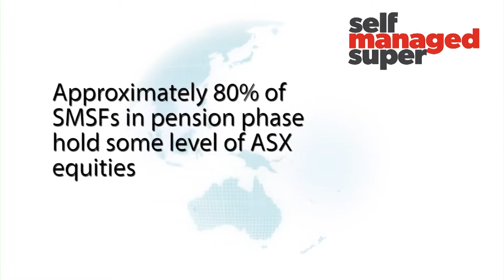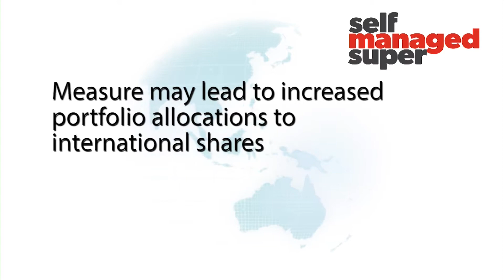Franking Credit Refunds - Kevin Bungard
Labor’s proposal to prevent franking credit refunds to certain SMSFs paying no tax is one causing great concern in the sector. Class Limited chief executive Kevin Bungard reveals how many SMSFs the measure will potentially impact and the effect it might have on future asset allocations.